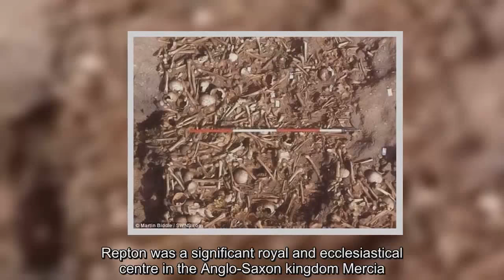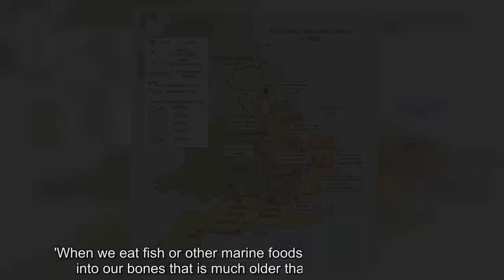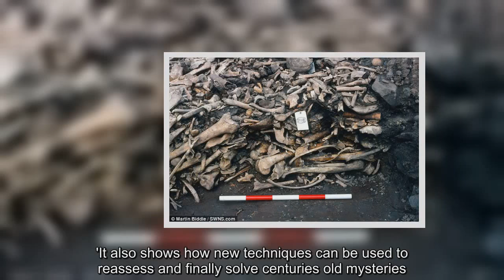Mass grave may be burial site of Viking Great Army dead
Amass grave of 300 bodies uncovered in Derbyshire could be the burial site of the Viking Great Army's war dead, a new study has found.The mass grave was found in Repton in the 1980s and dating techniques at the time suggested it consisted of bones collected over several centuries.But now, researchers believe all the bodies date to the ninth century, meaning they could be the mutilated remains of the Viking force that drove out the King of Mercia.Among the bones are Viking weapons and artefacts, including an axe, several knives, and five silver pennies dating to the period 872 to 875 A.D.Archaeologists have also found four sacrificial remains to accompany the warriors into the afterlife.Repton was a significant royal and ecclesiastical centre in the Anglo-Saxon kingdom Mercia.However, it became a Viking stronghold for the army, known to the Anglo Saxons as the Great Heathen Army, after they seized it.It was the location of a double monastery for men and women ruled by an abbess, established in the third quarter of the seventh century.At the time it would have been on the banks of the River Trent.Historical records state the Viking Great Army wintered in Repton in 873 AD and drove the Mercian king into exile to Paris.Now new research by the University of Bristol's Department of Anthropology and Archaeology found the bones are all consistent with a date in the late 9th century.This undermined the previous theory that some of the skeletal remains in the charnel - the building where bodies are deposited - originated from the monastic cemeteries.Excavations led by archaeologists Martin Biddle and Birthe Kjølbye-Biddle at St Wystan's Church in Repton in the 1970s and 1980s discovered several Viking graves.They also found a charnel deposit of nearly 300 people underneath a D shaped shallow mound in the vicarage garden.The mound appeared to have been a burial monument linked to the Great Army.An Anglo-Saxon building, possibly a royal mausoleum, was cut down and partially ruined, before being turned into a burial chamber.One room was packed with the commingled remains of at least 264 people, around a fifth of whom were women.Four fifths of the remains were men, mostly aged 18 to 45, with several showing signs of violent injury.During the excavations extensive evidence of a large defensive ditch was also found and everything pointed to the burial's association with the Viking Great Army.But confusingly, initial radiocarbon dates suggested it seemed to contain a mix of bones of different ages, meaning they could not all have been from the Viking Age.The new dating proves they are all consistent with a single date in the 9th century and therefore with the Viking Great Army.Bioarchaeologist, Dr Cat Jarman explained: 'The previous radiocarbon dates from this site were all affected by something called marine reservoir effects, which is what made them seem too old.'When we eat fish or other marine foods, we incorporate carbon into our bones that is much older tha